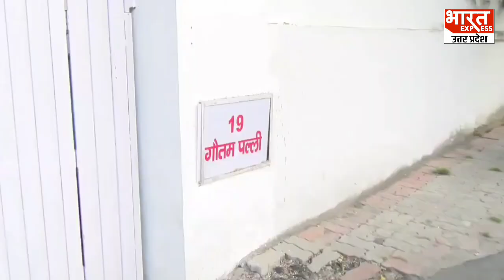Yogi के मंत्री के दरवाज़े पर किसने लिखा चोर?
Producer -  Anuj Kumar
 Video Editor- Saud Ansari